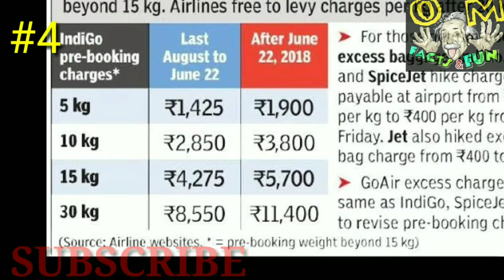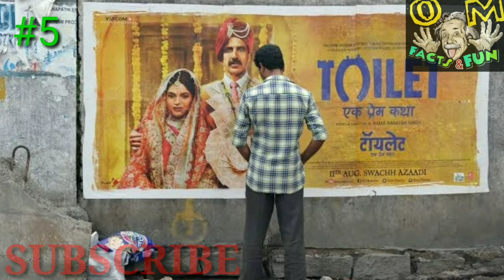mahanati🙋-oscars-funny ideas👳-japan-telugu facts-amazing facts in telugu-omg facts with fun-facts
Hear we discusse some very interesting facts with fun..,😁😂
You కచ్చితంగా enjoying

Pleas సబ్బు+ స్కరబ్బర్.👍
ఇంకా మార్పులు చేసుకొని మంచి వీడియోస్ చేయడానికి tray చేస్తాను మీ suport ఉంటే..

This video is only for educational purpus Copyright Disclaimer under section 107 of the Copyright Act 1976, allowance is made for “fair use” for purposes such as criticism, comment, news reporting, teaching, scholarship, education and research.

💪👍We are Maintain this channel 👇
1.among 3(owners) other mails(with protective passwords and 2 steps verifications)
2.using two mobails(3nbrs)
   1. I PHONE📲  and
   2.small micromax mobail(kay
    Pad phone)
3.Four members in our team